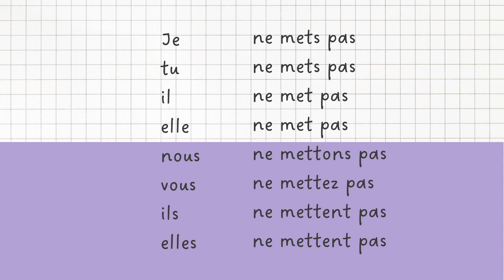【聞き流し フランス語】mettre 直説法現在 動詞の活用 発音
【直説法現在】

▶︎mettre 置く
🇬🇧 put

フランス語動詞mettreの活用
単数人称は、すべて発音は同じ。
語尾が１、２人称では-s, 3人称では-なし
je mets, tu mets
il met
複数人称では、ttとなり、
nous mettons
vous mettez
３人称複数
ils mettent
は、語尾のentは発音しません。